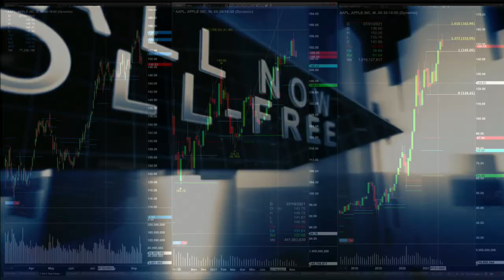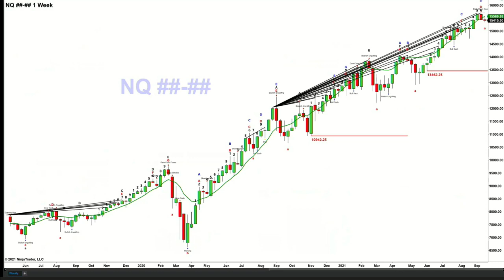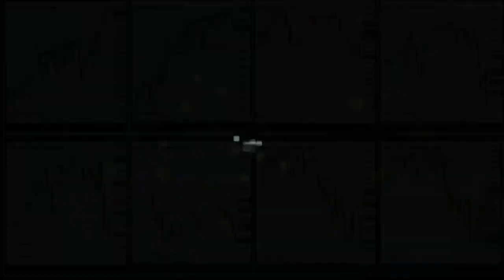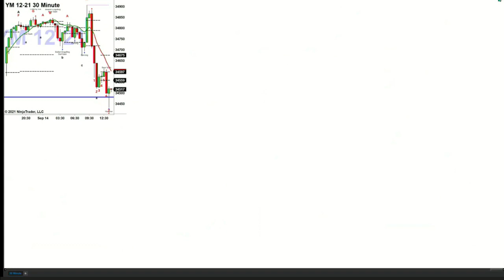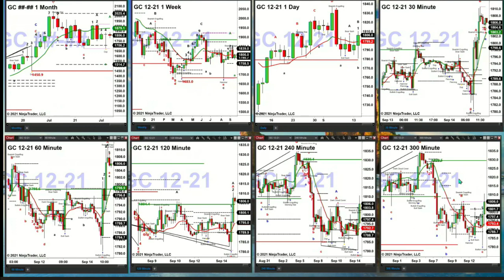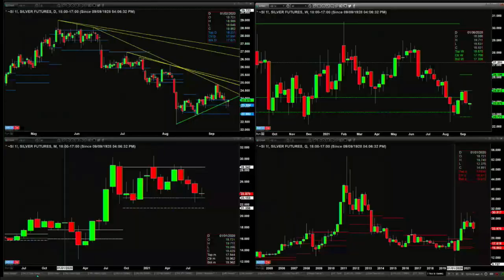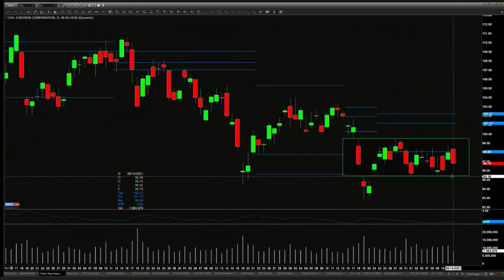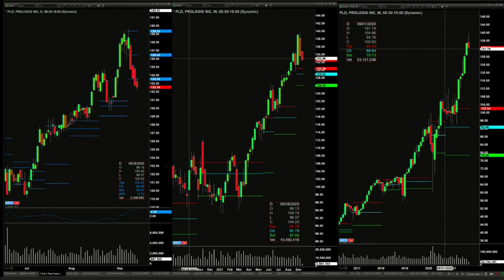September 14th, The Trader's Edge with Steve Rhodes on TFNN - 2021